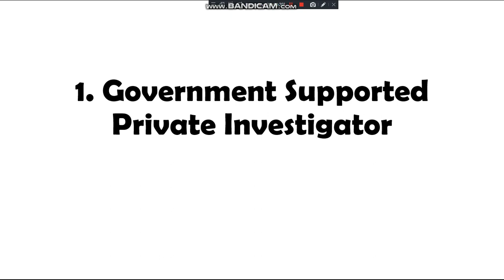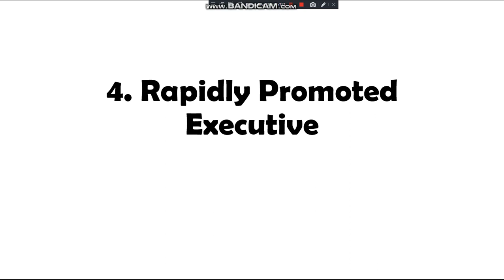TOP 4 HENRY STICKMIN INFILTRATING THE AIRSHIP ENDING TITLES